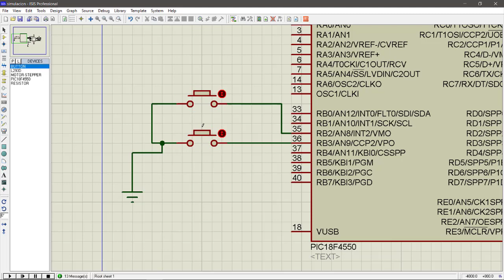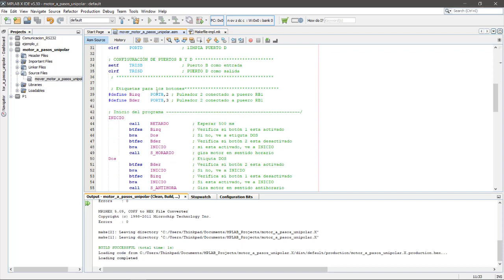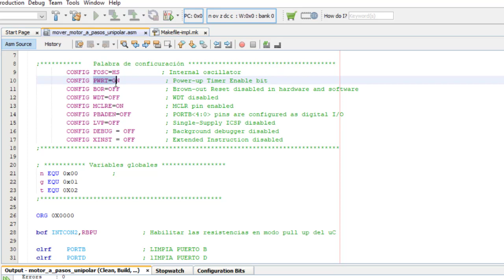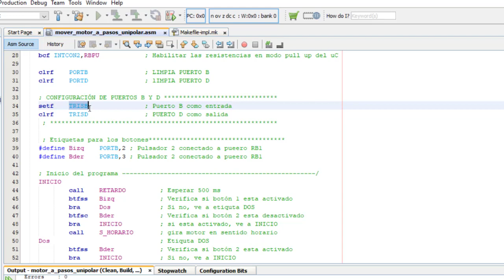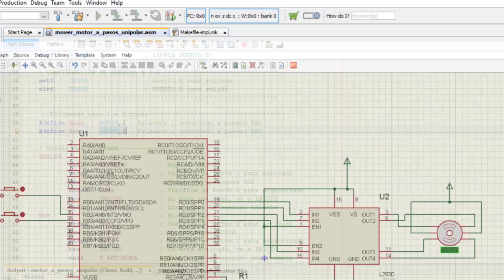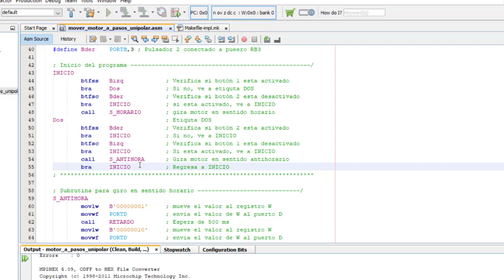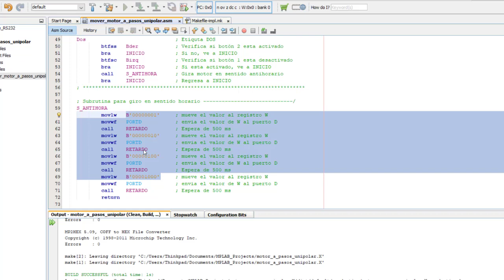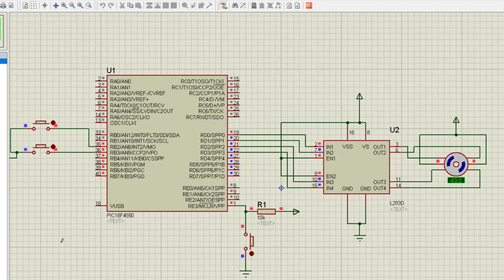CONTROL DE MOTOR A PASOS UNIPOLAR CON PIC18F4550 EN LENGUAJE ENSAMBLADOR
HOLA BIENVENIDOS!

En este video mostramos como realizar un programa en ensamblador para controlar el sentido de giro de un motor a pasos unipolar, e implementarlo en el PIC18F4550.

Saludos
Victor Romero